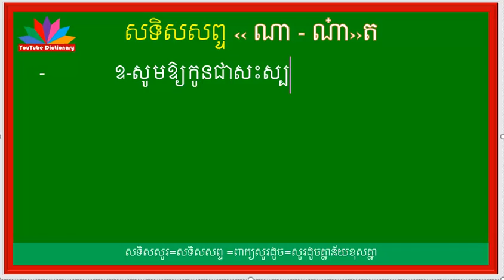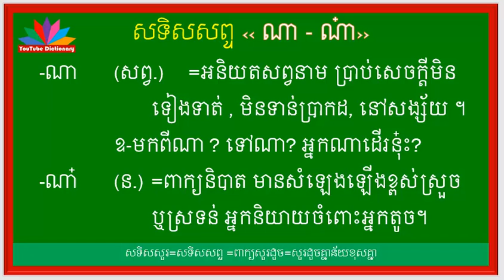សទិសសព្ទ ណា, ណា៎|សូរដូច ណា|សទិសសូរ ណា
នៅក្នុងឆាណែលនេះ និងរៀបរាប់អំពី ,
-ពន្យល់ពាក្យថ្មីៗ ដែលគេនិយមប្រើនាពេលបច្ចុប្បន្ន,
-ពន្យល់ពាក្យ អមជាមួយឧទាហរណ៍ ងាយៗ
-សទិសសព្ទ ‹ពាក្យសូរដូច› ,ពាក្យថ្មីៗដែលកម្របានជួប,
-សទិសសូរ (ពាក្យសូរដូច),
-សទិសន័យ ‹ពាក្យន័យដូច›,
-វេវចនសព្ទ (ពាក្យន័យដូច),
-បដិសព្ទ ‹ពាក្យផ្ទុយ› ,ពាក្យផ្ទុយដែលពិបាករកចម្លើយ ,
-ពន្យល់ពាក្យទំនឹមបុរាណ,